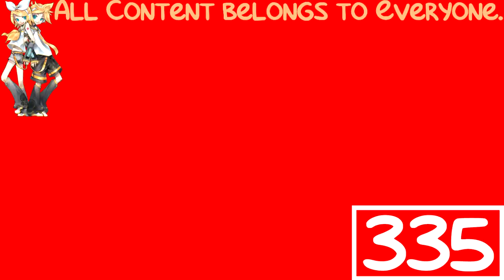(REQUESTED) Object Invasion - Offical Intro In G-Major 6